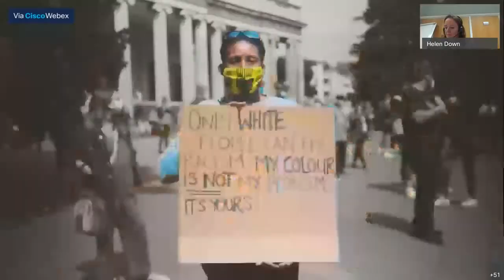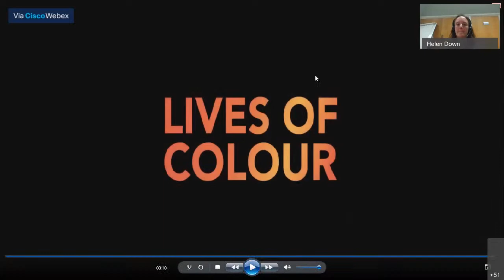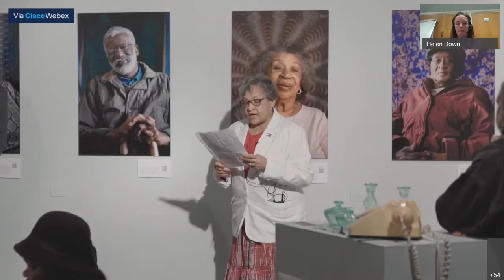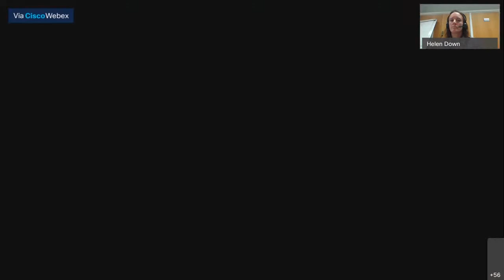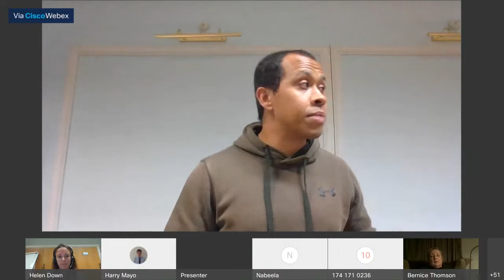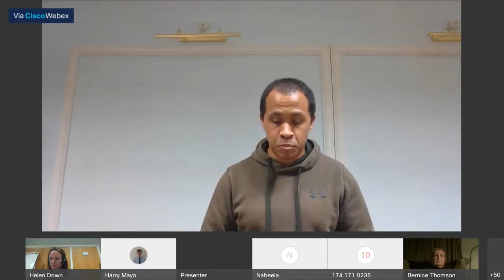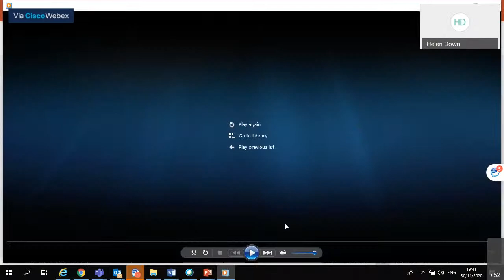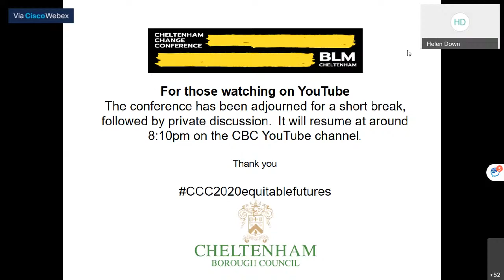Cheltenham Change Conference - Black Lives Matter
Transforming Diversity and Inclusion: Progressive Actions for Equitable Futures
30th November 2020, 6:30pm

For background to the conference, please follow this link to a report by Florence Nyasamo-Thomas from Lives of Colour